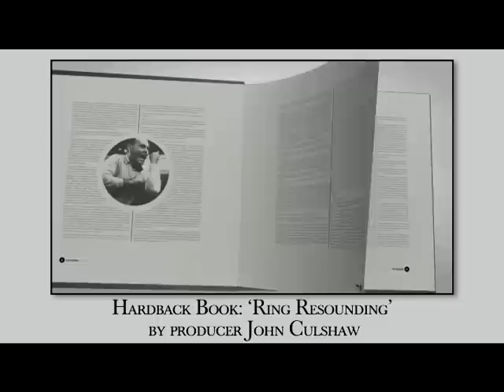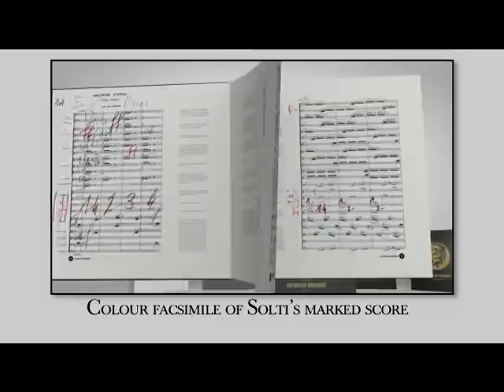Solti Ring Cycle from MDT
WAGNER Der Ring des Nibelungen
 Vienna Philharmonic / Georg Solti
The centrepiece of DECCA's celebrations of Sir Georg Solti's centenary is a limited-edition [individually numbered], newly-remastered, luxury edition of "The greatest recording of all time!" (BBC Music Magazine, January 2012) Solti's recording of Wagner's epic music-drama Der Ring des Nibelungen was a recording project on a scale without precedent and the first-ever studio recording of Wagner's masterpiece. Recorded between September 1958 and November 1965, it was masterminded by legendary producer John Culshaw and his technical team under the direction of chief engineer Gordon Parry. This massive undertaking set new standards in both opera recording and the possibilities of the effective and imaginative use of stereo. The combination of Solti and the Vienna Philharmonic with an international cast of the greatest Wagnerian singers available resulted in a recording which was greeted with unprecedented enthusiasm and rave reviews and which quickly won numerous international awards. For the first time ever DECCA presents the most comprehensive Ring edition ever assembled. The complete Ring cycle is presented on 14 CDs: For this Solti centenary edition the recordings have been remastered using the latest techniques in noise reduction to help further reduce tape hiss and other unwanted studio noises; some edits have been improved and a missing quaver at Donner's entry in Scene 2 of Das Rheingold has been restored + book containing German / English libretti 2 CDs: An Introduction to Der Ring des Nibelungen by Wagner scholar Deryck Cooke + book with spoken text and music examples DVD: The Golden Ring -- the acclaimed BBC documentary directed by Humphrey Burton and filmed during Götterdämmerung sessions CD Wagner Overtures + Siegfried Idyll + Kinderkatchechismus Recordings made in Vienna during the years when the Ring was in progress Ring Resounding John Culshaw's fascinating account of the entire Ring project from inception to completion -- first published in 1967 and long out of print -- it is an integral element in this special edition. Exclusive to this editionBlu-ray disc The complete Ring on one disc presented as lossless 24-bit files Exclusive to this edition The Ride of the Valkyries Special facsimile of one of Sir Georg Solti's working scores with his markings explained and commentary by Charles Kaye Exclusive to this edition Art prints 5 high-quality art prints of recording session photos Exclusive to this edition Gramophone Special 40 page brochure with facsimiles of original DECCA advertisements and reviews Exclusive to this edition